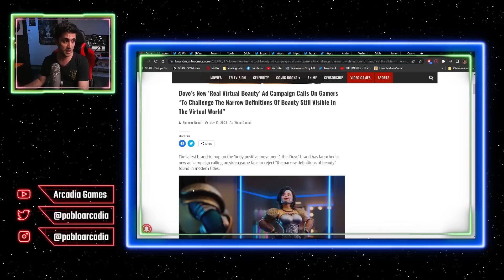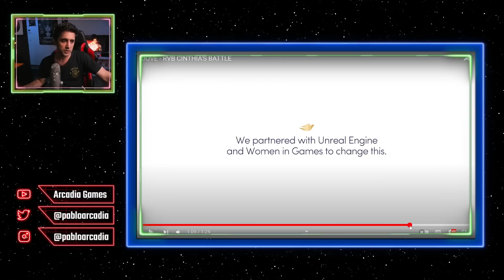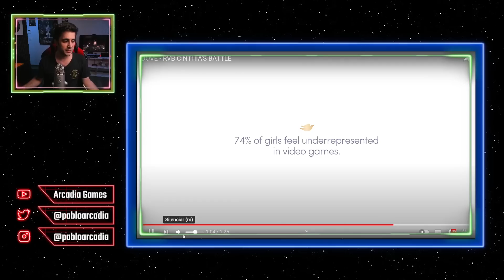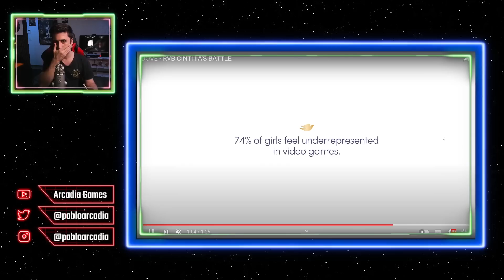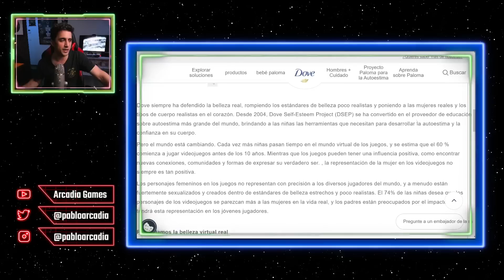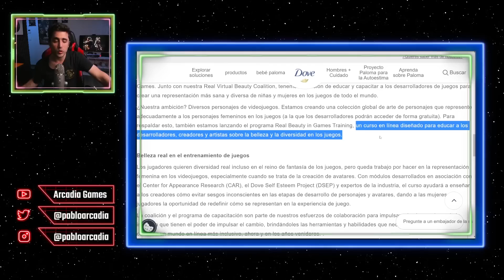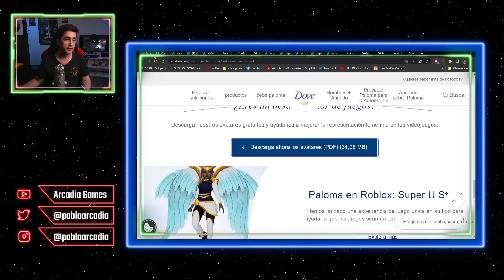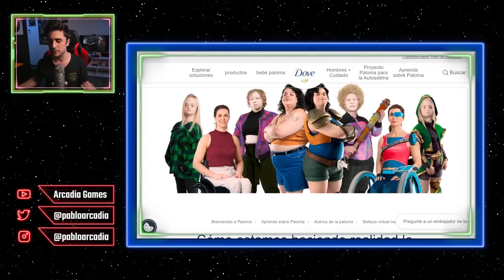Campaña por la "Belleza Real" en los videojuegos 🤮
Nuevamente el cuentito de la representación y los cuerpos reales. Esta vez, Dove se alía con la agrupación femi-terrorista Women in games para seguir molestando a la comunidad gamer con su ideología.